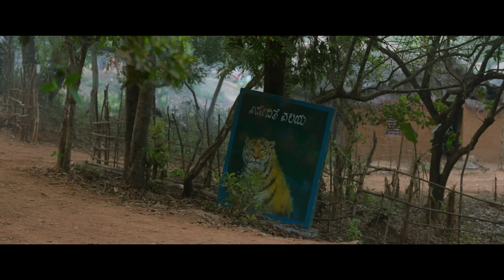Kantara - Angekkattil Ingekkattil | S P Abhishek | Rishab Shetty | Ajaneesh Loknath |Hombale Films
Hombale Films Presents the " Angekkattil Ingekkattil " Malayalam Video Song of "Kantara", Starring Rishab Shetty and Sapthami Gowda in the lead roles. sung by S P Abhishek, Nagaraj Panar Valthur,  Lyrics by Joji George Music by B Ajaneesh Loknath.

Singer: S P Abhishek, Nagaraj Panar Valthur
Lyricist: Joji George
Music Director: B Ajaneesh Loknath

Movie Credits:

Produced by: Vijay Kiragandur
Starring: Rishab Shetty,Kishore,Achuth Kumar,Sapthami Gowda,Pramod Shetty
Director of Photography: Arvind S Kashyap
Direction Team: Shivaachiranthanaa,Rakesh BJ,Sham Prasad,Pratheek,Jayamallikarjun,Aditya B,Ranjan,Shreyas,Bangarappa,Sharath,Ashwath,Shreya
Executive Producer: Karthik
Editor: K M Prakash, Pratheek Shetty
Production Design: Dharani Gange Putra
Action: Vikram Mor
Choreography: Bhushan
Dubbing: Suresh Guna (Renu Film Studio) ,Shinoy V Joseph (CAD Studio)
Costume Designer: Pragathi Rishab Shetty
Co-Written by: Anirudh Mahesh,Shanil Guru,Raj B Shetty,Sham Prasad,Prakash Tuminad
Script Supervisor: Shanil Guru
Sound Design: Rajakrishnan M R
Production Managers: Champakadama Babu,Gagan Murthy
Production Incharge : Adarsh J A
VFX: Digital Turbo Media (Lavan & Kushan)
Digital Intermediate: Color Planet (Ramesh C P)
PRO: Sudheendra Venkatesh
Make-Up: C R Vinay
Local Co-ordination: Suhas Shetty
Gaffer: Manu
Publicity Design: Kaani Studio
Cashier: Suresh, Shashikanth S